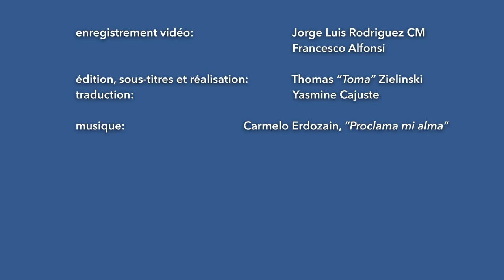P. Gregory Gay CM - Message pour la Pentecôte 2016 [FRA]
Message Fr. Gregory Gay, Supérieur général de la Congrégation de la Mission pour la Pentecôte 2016 introduisant des célébrations du 400e anniversaire de la naissance du charisme vincentien